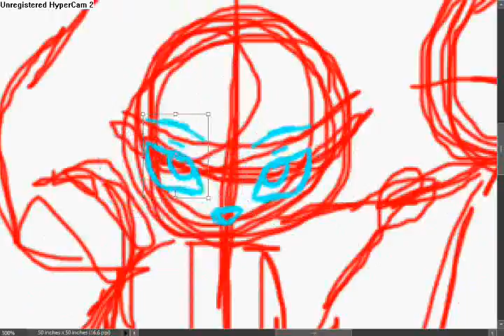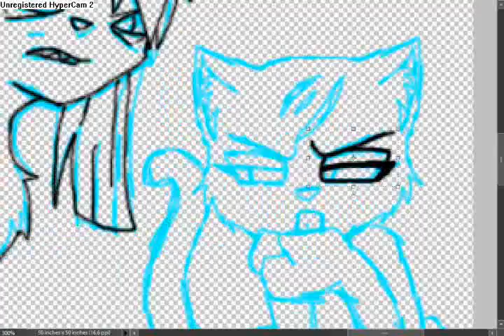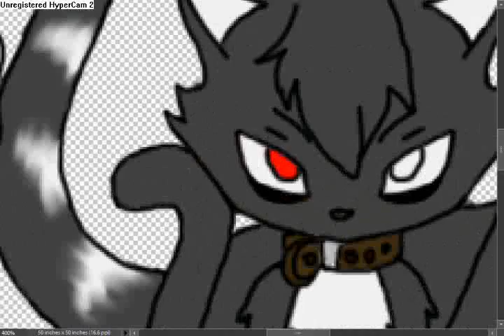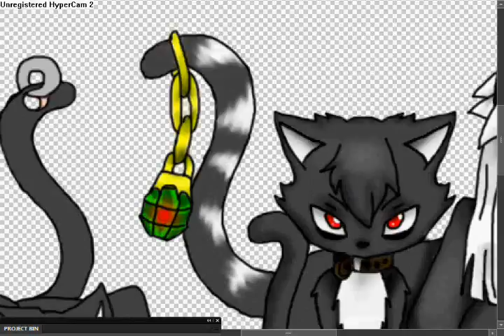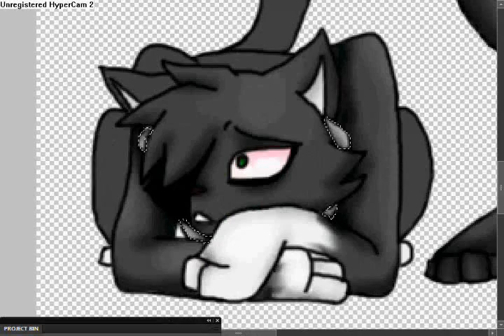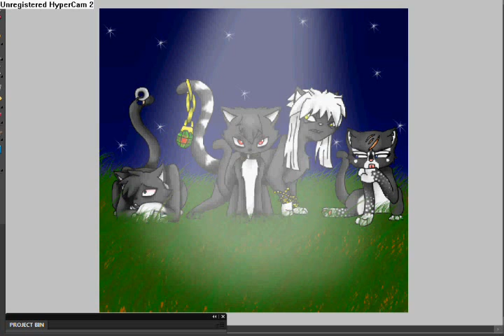drawing a black heart book 3 picture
ugh took a while to draw if you want spoilers i'll give them to you but im not posting them here ill send them to you in pm